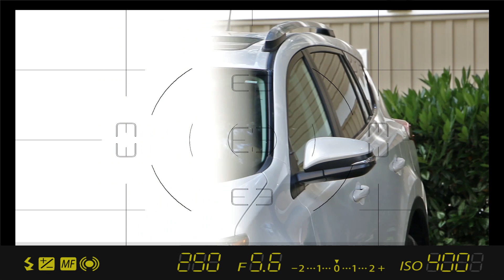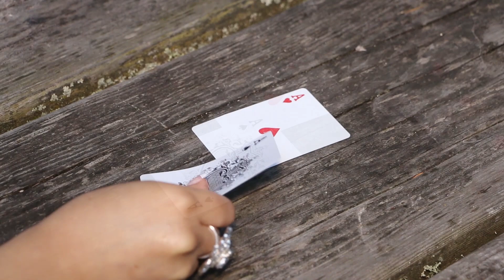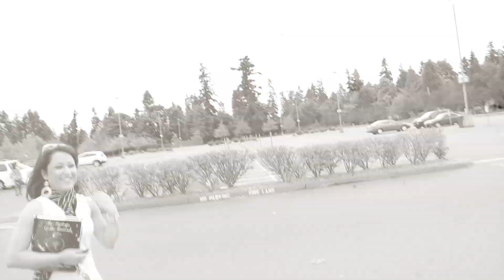Persian Wedding 2014 ( Lovely story ) - Kamyar & Sahar 2014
Published
This fantastic Persian Engagement film by " Photo Number One " was captured at Bellevue, Washington.
If you would like to have your wedding captured in a creative and professional manner get in touch with us!